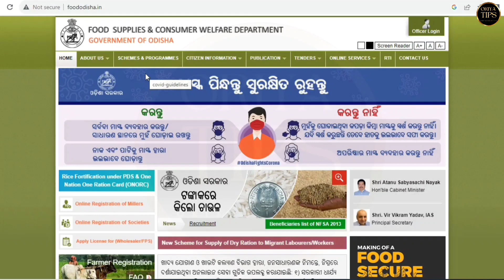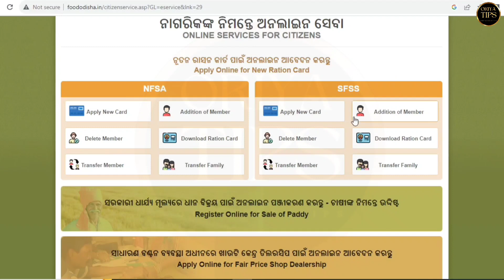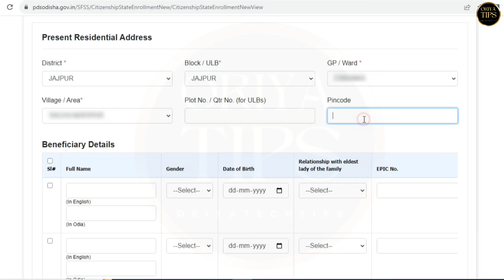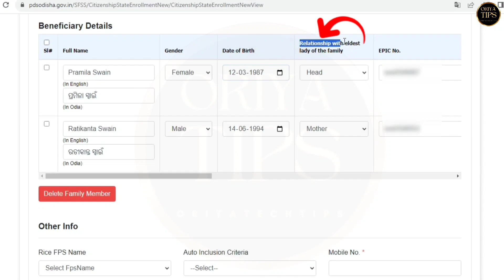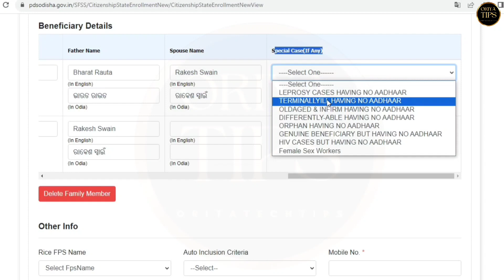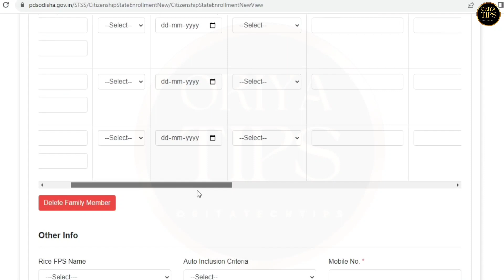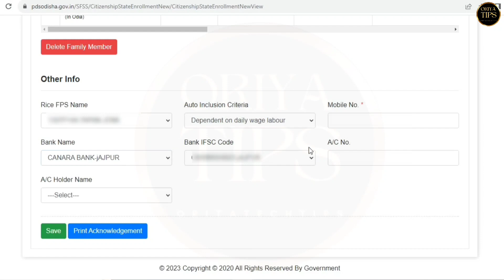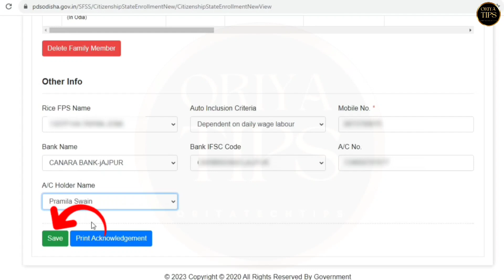New Ration Card Online Apply 2023 |How To Apply Ration Card Online In Odisha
New Ration Card Online Apply 2023 | Ration Card Online Apply | how to apply online ration card